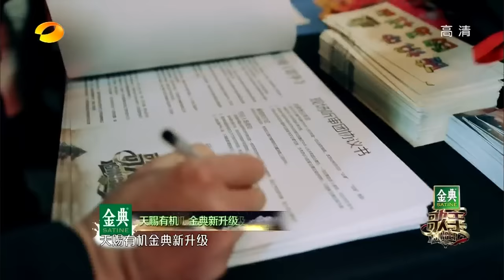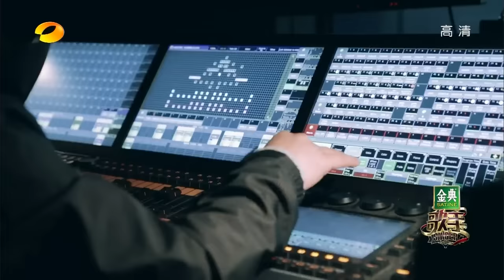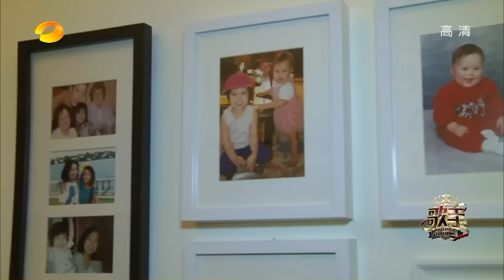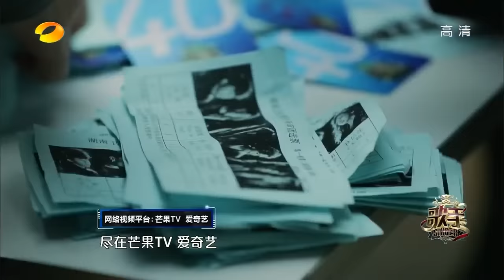《歌手2017》第2期 20170128完整版: 迪玛希大秀海豚音挑战超高音域 “大魔王”谭晶放大招惊艳全场 The Singer EP.2【湖南卫视官方超清版】